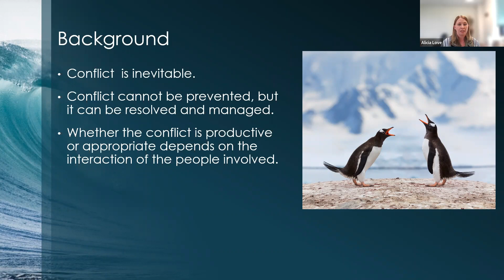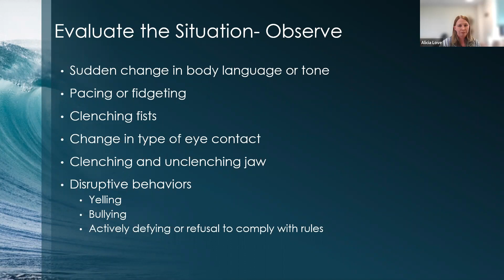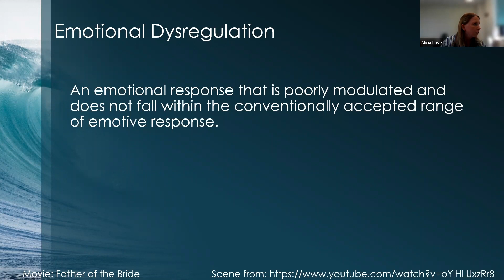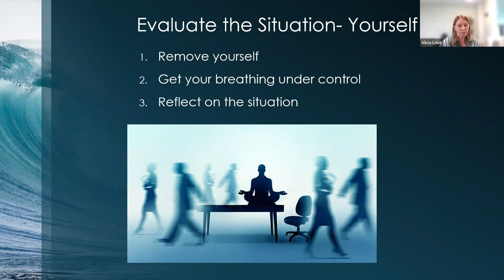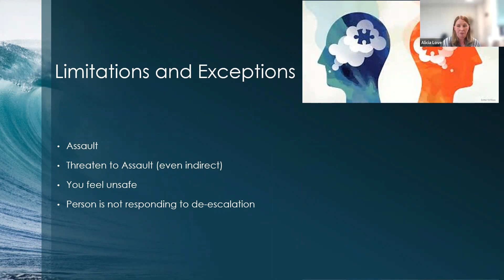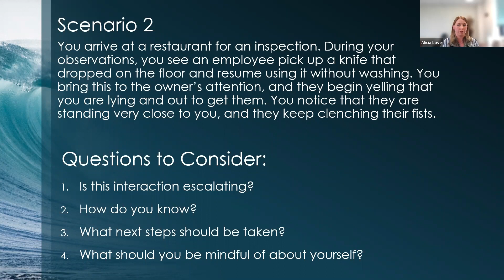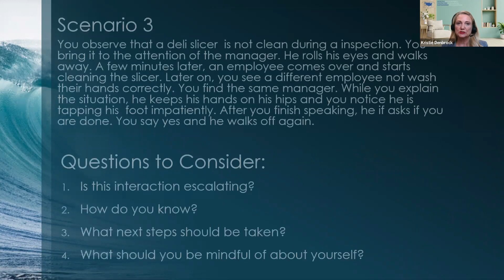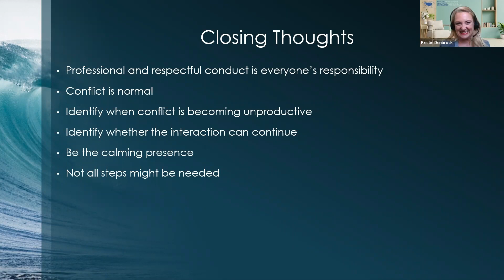Conflict De-escalation with Alicia Love, Montana Department of Livestock/Meat & Poultry Inspection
This webinar will help you:
• Identify when conflict is becoming unproductive
• Self-regulate to address conflict
• De-escalate a conflict safely